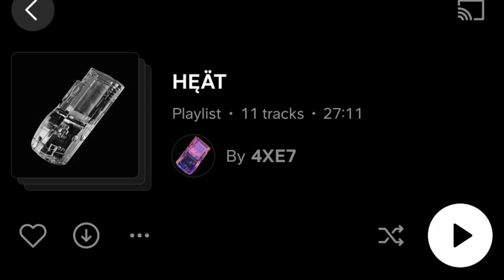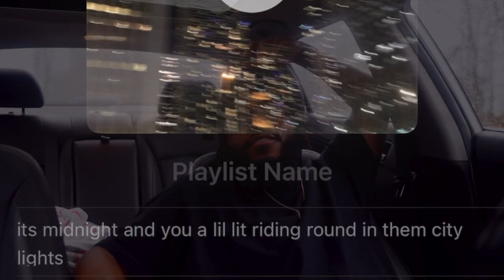i reacted to my subscribers playlist and this happened....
One of my subscribers made a playlist and this is how it went! This playlist features underground music such as Black Kray X6vison, Robb Banks, XXXTentacion, Mick Jenkins,  etc_________________________________________________________________